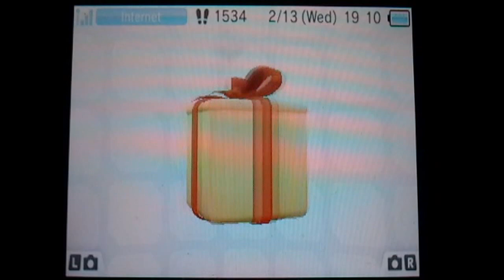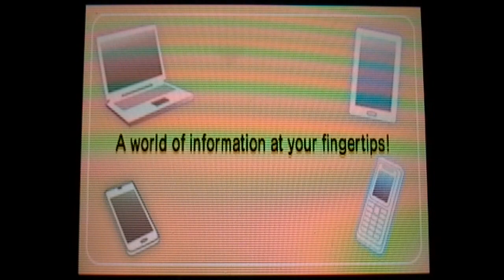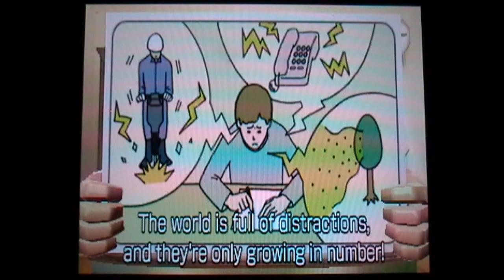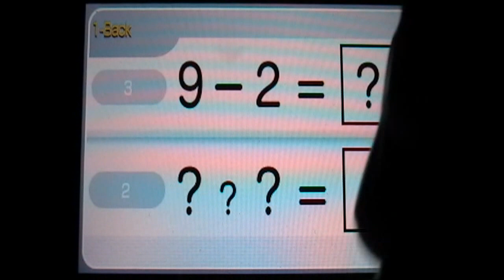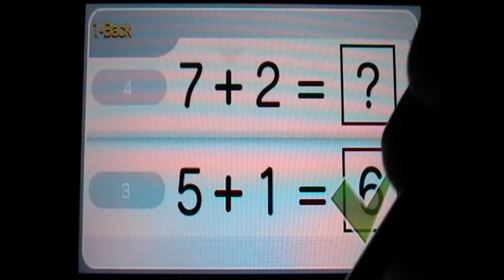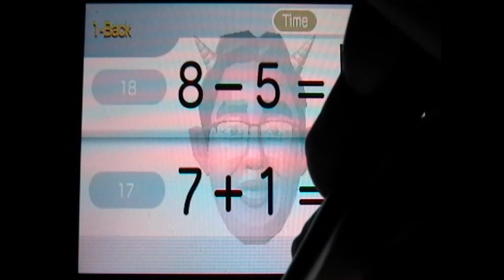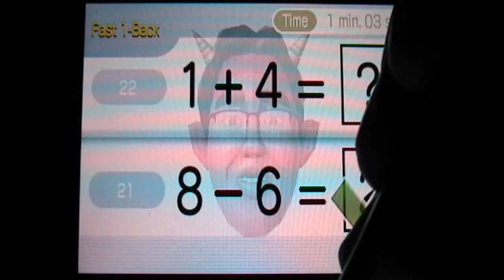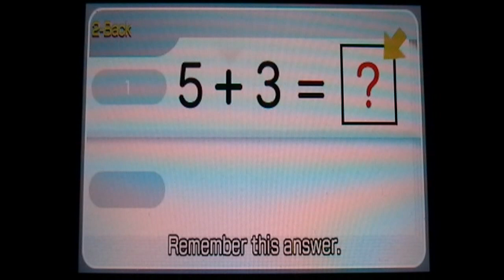Game & Watch 2013- Brain Age: Concentration Training 3DS Part 1